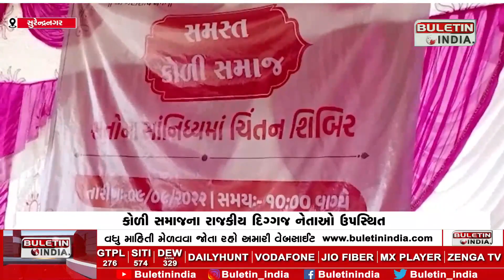SURENDRANAGAR :સૌરાષ્ટ્ર કોળી સમાજની ચિંતન શિબિરમાં રાજકીય નેતાઓ રહ્યા હાજર